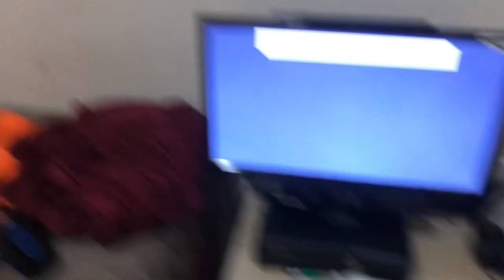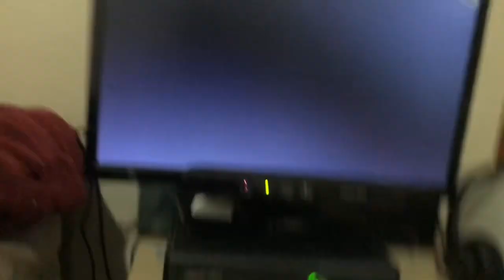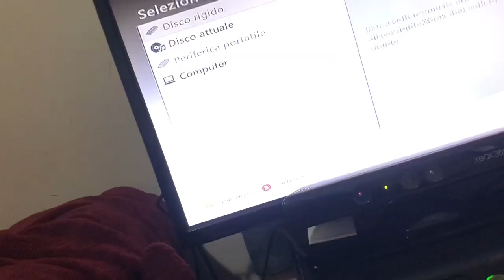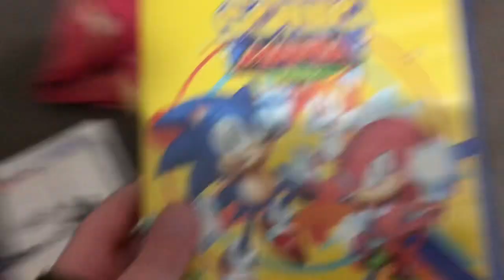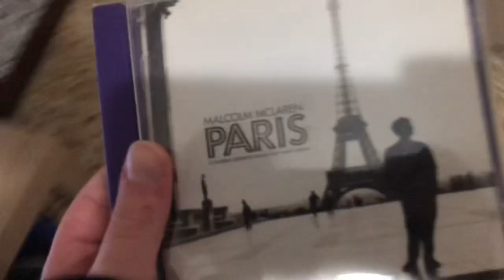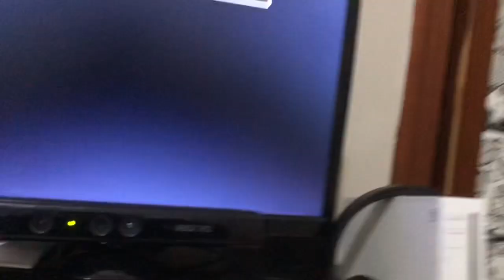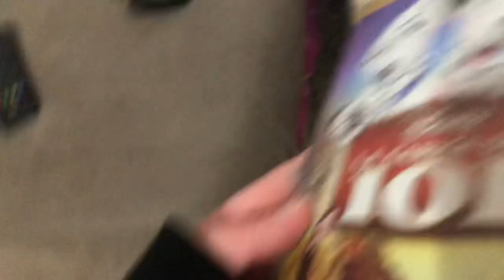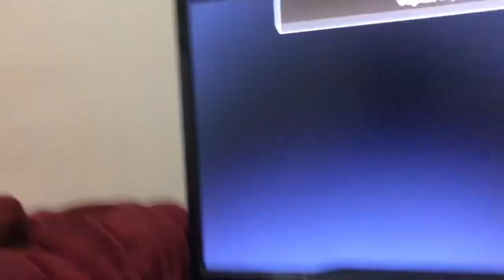Cosa succede se inserisci un disco sconosciuto nell’xbox 360?